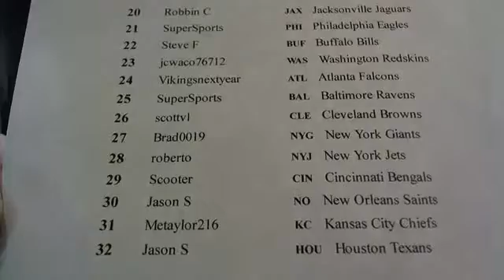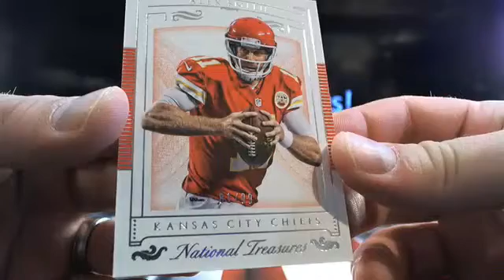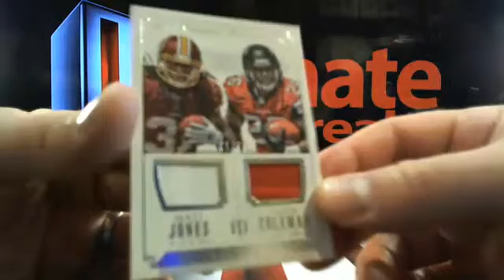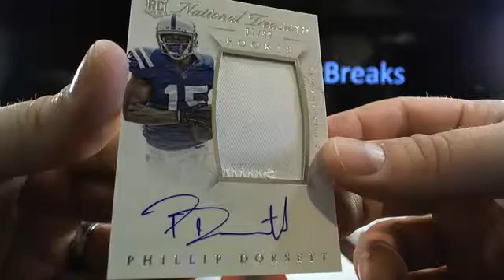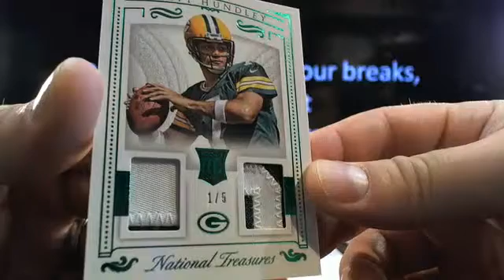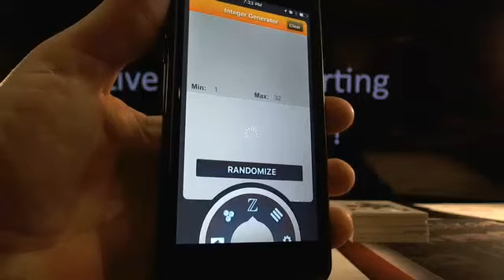UltimateBoxBreaks.com: 2015 National Treasures Football Case 32 Box Break #4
UltimateBoxBreaks.com: 2015 National Treasures Football Case 32 Box Break #4 - Captured Live on Ustream